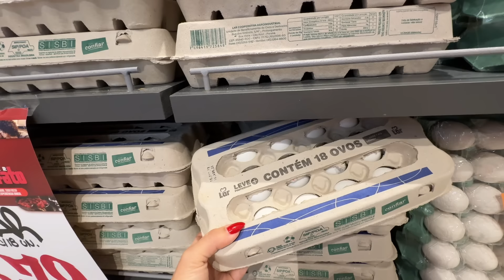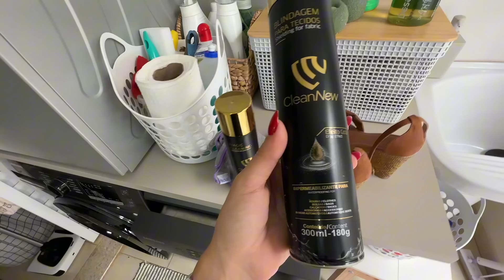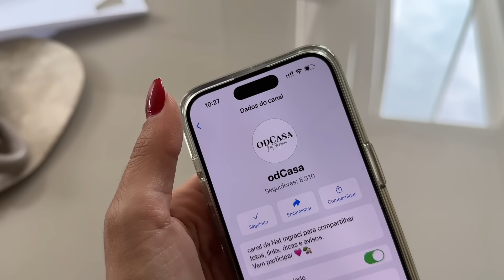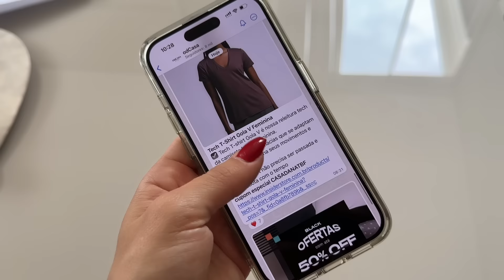Achei a casa 🤩🏡 Testando um máquina que limpa piso 💗 Compras no mercado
Use o cupom CASADANATBF para ter desço adicional em todo o site